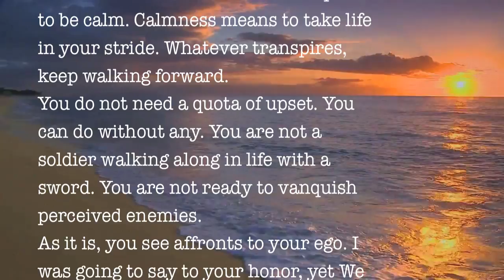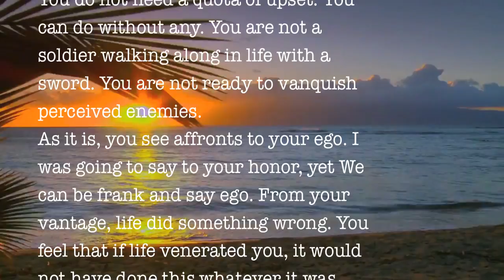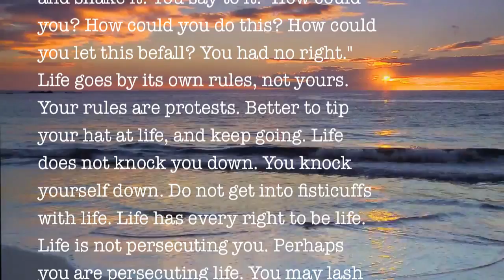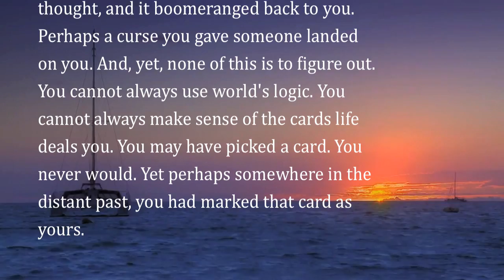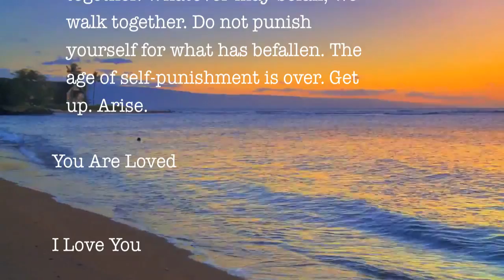Heaven Sent Love ~☜❤☞~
God said

We grew up together, you and I. We can say that We were never born yet always were. Being born has to do with human life. I speak of the life of love that We partake of and have before time on Earth. There never was a time before Heaven.

Do you really think that you are only a passerby on Earth? Do you really think that this is it and there is no more?

You are no fly-by-night. You are the real thing. You are All That Is. All That Is quite deeper than all that there is. You are far more than all that there is on Earth. You are far more than anything.

There are no words to describe you. We can describe your toes, but what is the connection? We can describe every aspect of your body, and yet We do not begin to describe you. Like Me, you cannot be described. If We had a scroll and wrote a description of you on it, even if the scroll was so long that it wrapped itself around the Earth and all the planets and galaxies and all that is presently given credence to on Earth, it would not have begun to describe the Reality of you. You are beyond description. That is what I am saying. There are no words, no diagrams, no formulas that can embrace a description of you. You are descriptionless. How can a pen or a computer possible entertain a description of you?

You are limitless, and there is a limit as to what a description can do. There is no vocabulary replete enough to encompass you. Not even you can do it.

The Unbound is unbound. You cannot be bound. You cannot fit into a slot or any place, for you are greater than that. There are no measurements for you, for you are beyond time and space. Measurements are not for accuracy. They are guesses. Measurements are as good as those taken by the blind men who made their discoveries by touching an elephant, and you know even less.

You can only go so far as the Ugly Duckling who didn't know he was a swan, a beautiful swan, I might add.

You cannot be painted. The greatest of artists cannot paint a picture of you. Even Kirlian photographs do not reveal you. You have to take My word for this. You have to listen to your heart, and yet even your heart can hardly encompass you. Even so, your heart is as close as you can get to Truth on Earth. Your mind cannot comprehend.

Furthermore, there is no reason to describe the Indescribable. Your mind wants a definition, and yet definitions are limiting by their very nature. Too much gets left out. Nothing can contain you.

Even so, as you cannot know and cannot describe, at the same time, you who are Everything, do know the Unfathomable, not in words, but in clear Truth for which there are no words. You have more than an inkling. You have full and total knowledge. You, this Essence of you that I speak of, do know All That Is. There are those rare moments when you do know. You just are not able to hold on to the secrets you are aware of and forget or forgot.

Who are you? When are you? Why are you? Who am I? When am I? Why are you? What am I?

If you asked Me these questions, I would answer you. You would come out of the woodwork in order to know the answers. You are Myself is the answer, and I do not say it cavalierly. You are Myself. That is who you are. You have been searching for Me when all the while, I AM you.